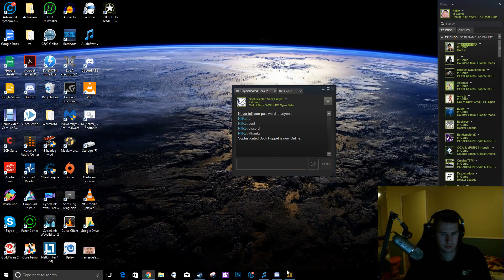COD: WWII First Gameplay on Xbox One X | 1080p60FPS | Not Clickbait